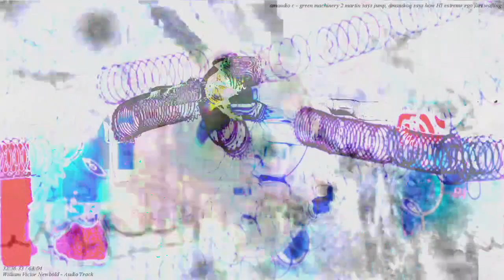[EPILEPSY WARNING] Movie 23 03 14 01h04m42s *Photosensitivity Warning*